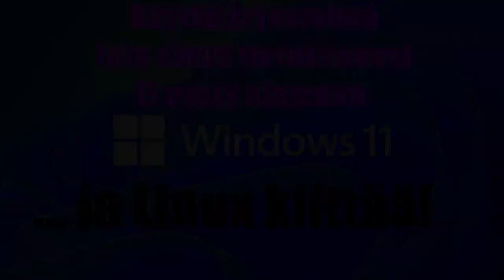jannerage - Microsoft Windows 11 järjestelmävaatimukset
Mielipide Microsoftin Windows 11 käyttöjärjestelmän järjestelmävaatimuksista sekä ajatuksia siitä, minkälainen mahdollisuus tämä on Linux työpöydän todelliselle nousulle.